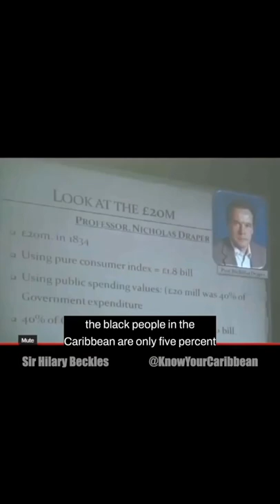Sir Hilary Beckles: Caribbean Reality